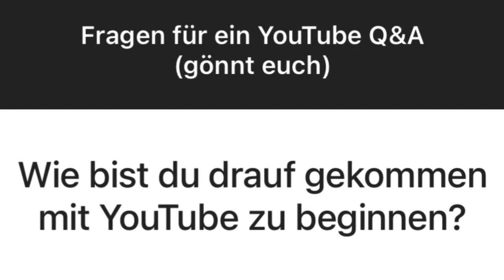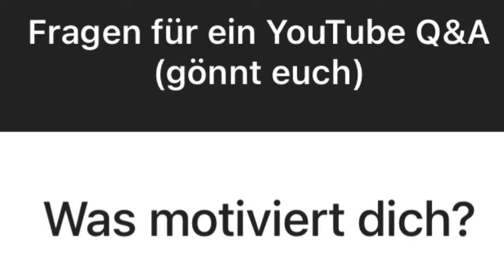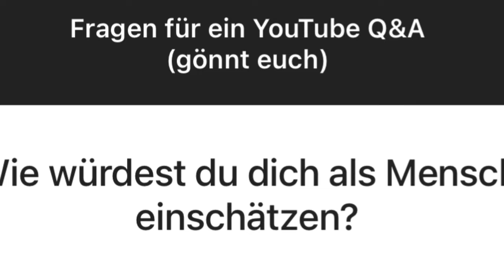1 Jahr YouTube 🎉 | FAQ #01 | EnzoStrikezz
Heute vor genau einem Jahr fing ich an auf YouTube Videos hochzuladen (Davor nur Musik) Danke an alle die mich seit Tag 1 Unterstützen & an alle die neu dazu gekommen sind ❤️❤️❤️
Auf weitere schöne Jahre.

Kuss